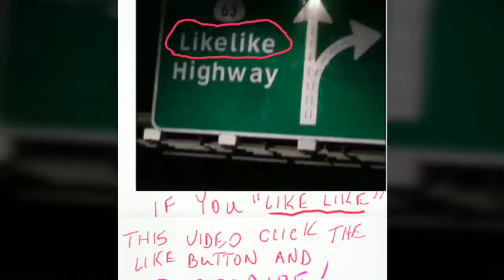BLOODSHOT -- Trinidad the Island Man's movie review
Trinidad the Island Man's movie review of Bloodshot;  "The start of the VCU!  The Valiant Cinematic Universe, from Valiant Comics comes Vin Diesel as a Wolverine like character- a soldier healed back from the dead by cybernetic technology with incredible strength, stamina and healing capabilities!  On a mission of revenge to get the ones that took his life away!"